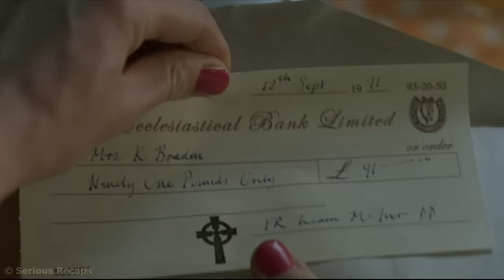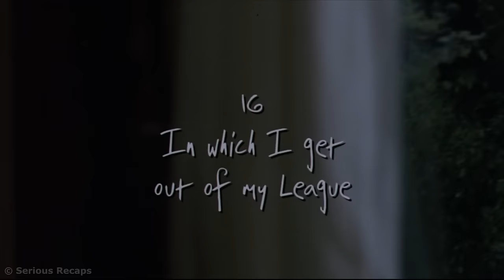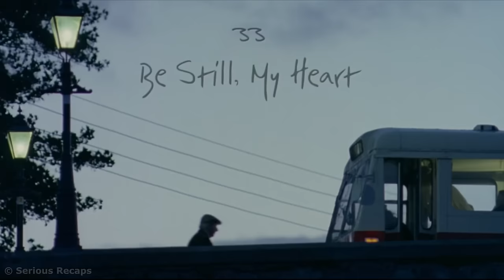A mother abandoned her son and years later met him in the form of a girl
Patrick is the son of a priest who dreams of finding his mother. However, everything turned out to be not so simple.